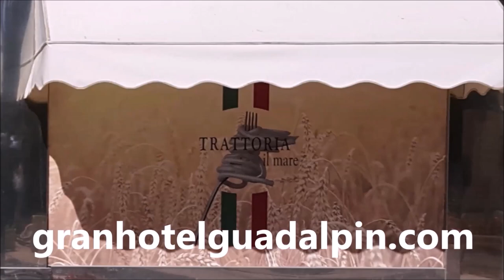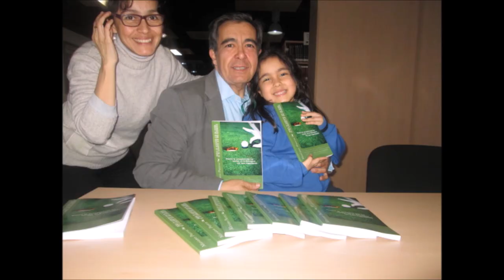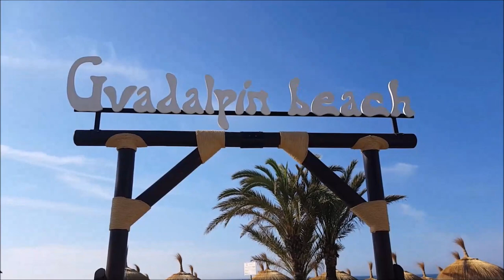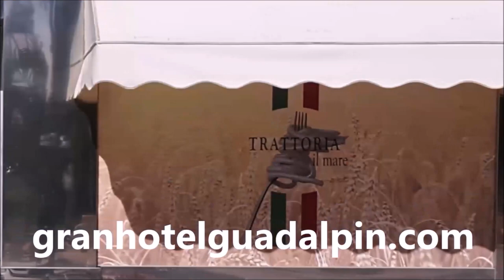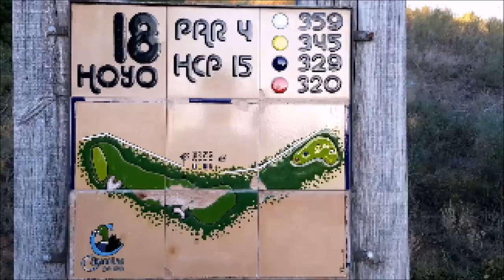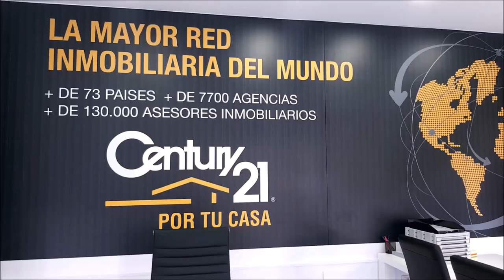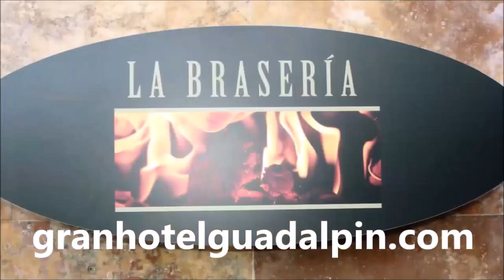12º Ignacio Apolinario, Director de Santa Clara GOlf Marbella , RAMON PONS Y MARIANO PUERTA, GUADALP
Programa Nº12 GUADALPIN BANUS; DESCANSO, DISFRUTE Y GOLF CON IGNACIO APOLINARIO DIRECTOR DE SANTA CLARA GOLF, RAMON PONS, DIRECTOR DEL GRAN HOTEL GUADALPIN BANUS  junto a Mariano Puerta Director de COaching Golf Radio y TV .  Grabado en Guadalpin Banus, y en los restaurantes, Jatame, La Braseria y La Trattoria il Mare,